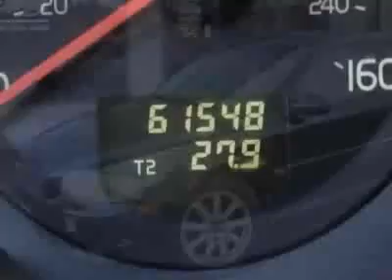2002 Volvo S80 T6 A SR 4dr Sdn Turbo w/Sunroof Sedan - Canton, MA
Auto Express Inc., Canton, MA - 1OWNER 3KEYS S80 T6 TRIM 61K MILES LOTS SERVICE